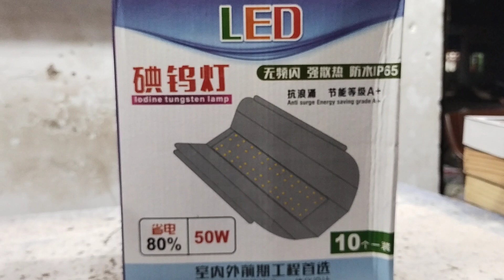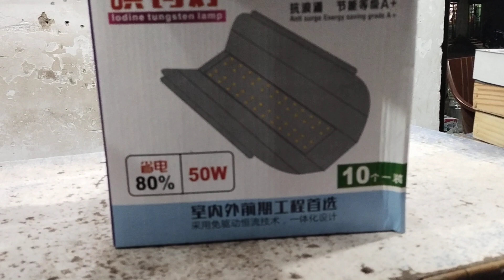LED lodine tungsten lamp 50watt anti surge Energy saving grade A+electronics